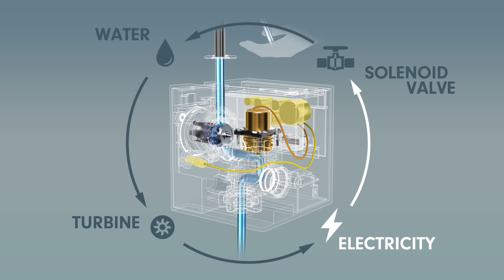TOTO | Ecopower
Sensor-activated faucet generates its own electricity.